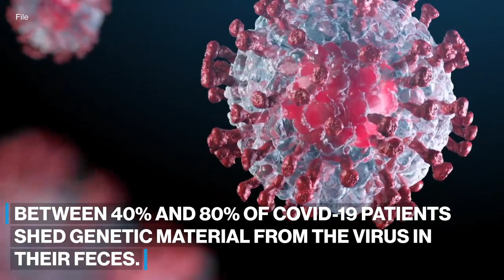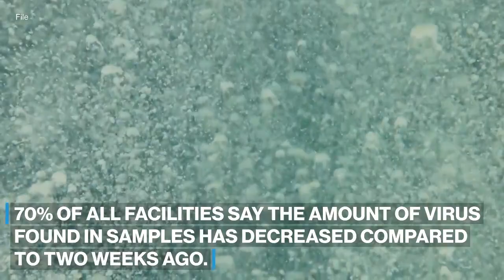CDC launches COVID-19 wastewater surveillance dashboard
Several foreign countries have used wastewater surveillance to monitor polio outbreaks.